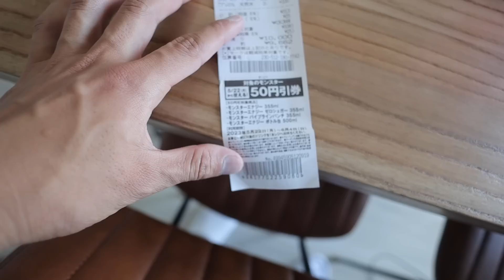○○がヤバいことになりました。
YouTube概要欄

[ VANQUISH ]
LÝFT商品はこちらからご購入できます💡
僕が飲んでいるサプリメント🟩NATURECAN🟩
現在最大55%オフのBIG SALE中！新発売のEAAラムネ味をチェック
 [ Shintaro15入力でさらに15％オフになります✨]
応援してくれる人はぜひ入力してね！
[Instagramが1番更新してます💭観てね📸
チャンネルはした💻？